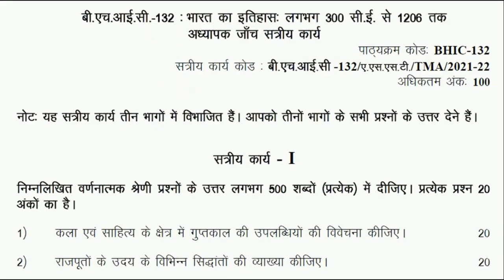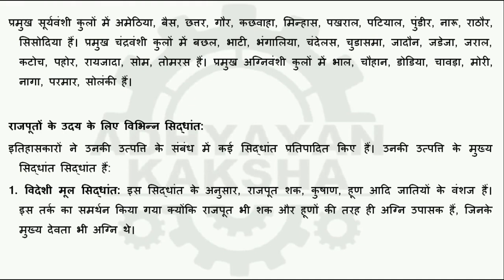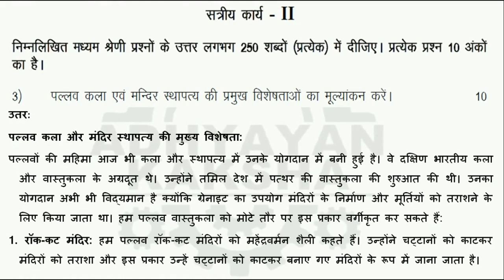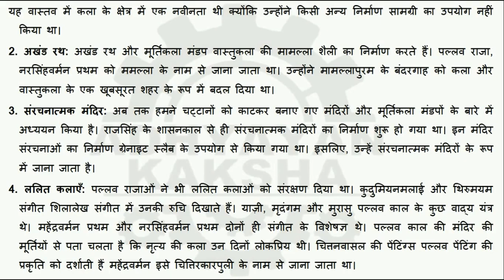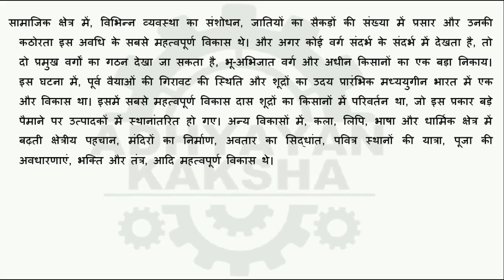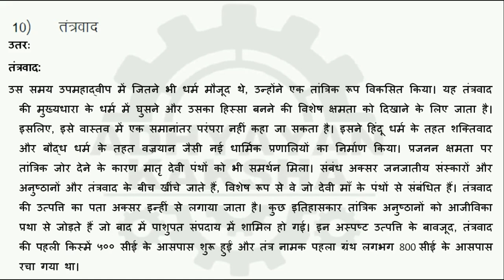BHIC 132 हिन्दी (HINDI) भारत का इतिहास : लगभग 300 सी.ई. से 1206 तक IGNOU SOLVED ASSIGNMENT 2021-2022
BHIC 132 HISTORY OF INDIA FROM C. 300 C.E. TO 1206 हिन्दी (HINDI) भारत का इतिहास : लगभग 300 सी.ई. से 1206 तक IGNOU SOLVED ASSIGNMENT 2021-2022

THIS ASSIGNMENT CONTAINS QUESTIONS:

1. कला और साहित्य के क्षेत्र में गुप्त काल की उपलब्धियों की विवेचना कीजिए।

2. राजपूतों की उत्पत्ति के विभिन्न सिद्धांतों की व्याख्या कीजिए।

3. पल्लव कला और मंदिर वास्तुकला की मुख्य विशेषता का मूल्यांकन करें।

4. हर्षवर्धन साम्राज्य के विस्तार और प्रशासन का वर्णन कीजिए।

5. प्रारंभिक मध्यकाल में भूमि के महत्व का परीक्षण कीजिए।

6. चोल प्रशासन

7. पल्लव-पांड्य संघर्ष

8. दक्षिण भारत में भक्ति आंदोलन

9. कुछ असाधारण भूमिका: राजनीति या प्रशासन में महिलाएं

10. तंत्रवाद